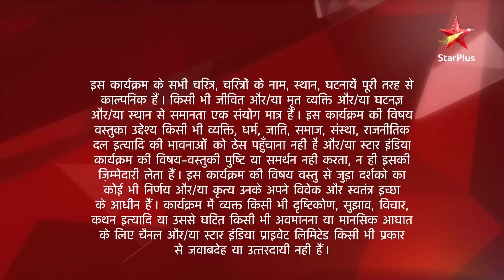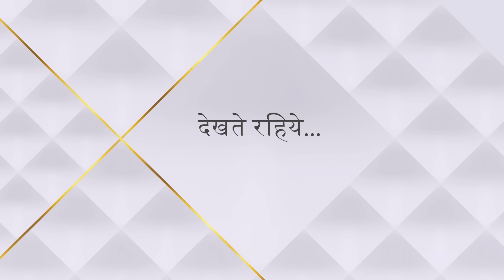Saath Nibhaana Saathiya | साथ निभाना साथिया | Kya Radha sunegi Baa ki baat?